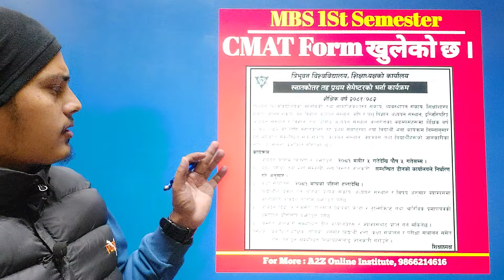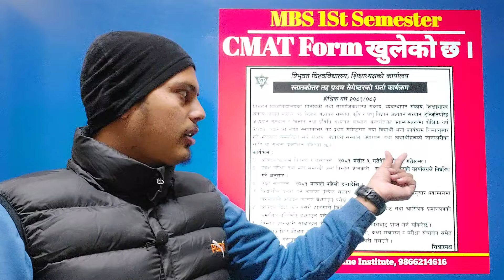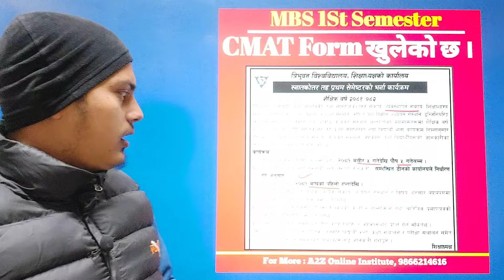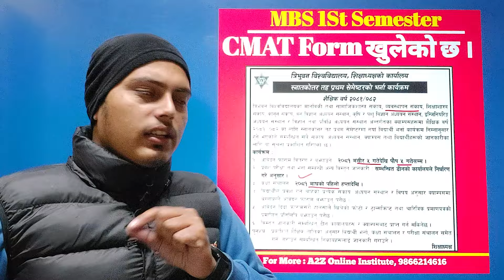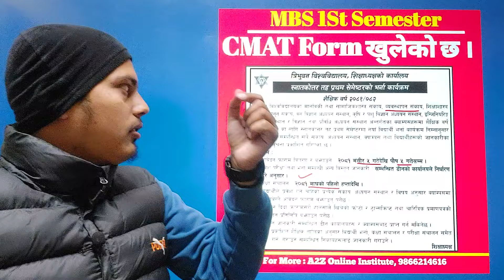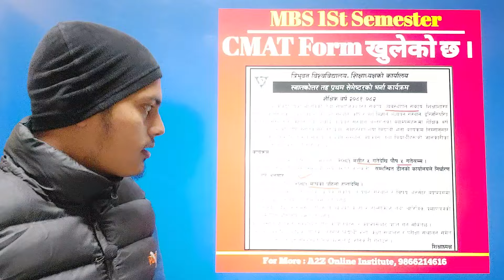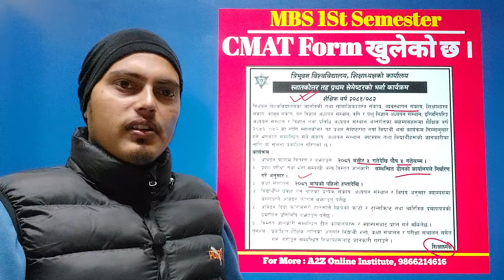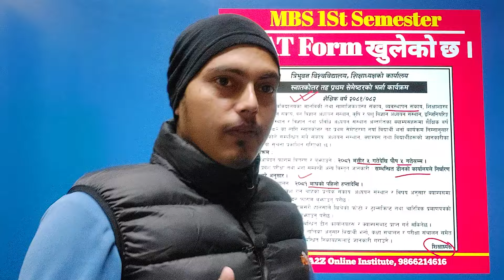MBS को लागि CMAT Form खुल्यो | क-कसले भर्न पाउने ? ल हेर्नुहोस् पूरा जानकारी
?यस भिडियोमा हामि हजुरहरुलाई MBS को लागि CMAT Form Related  information/Matrials Provide गराएका  छौ । हजुरहरु हाम्रो 100% Guarantee Class लग्न चाहानुहुन्छ भने सम्पर्क गर्नुहोस् ।
Mobile Application : a2z online institute

A2Z Online Institute (AOI) is Best online education center for all level courses of Tribhuvan University in Nepal. We give 100% guarantee class of any level courses. AOI is best platform for all level education.

घरबाटै पढेर उत्कृष्ट नतिजा प्राप्त गर्न चाहानुहुन्छ भने हामी हजुरको चाहानालाई वास्तविकतामा परिणत गर्दछौं ।
बिगतका बर्षहरुमा हामीसँग अध्ययन गर्नुभएका बिद्यार्थीहरुको 90+ नतिजा आईरहेको छ । हजुरहरु अबसर नछुटाउनुहोस है त ।

Shrawan sir, shrawan sir finance, shrawan sir economics, shrawan sir stat, study with shrawan sir , shrawan sir pom , shrawan sir account